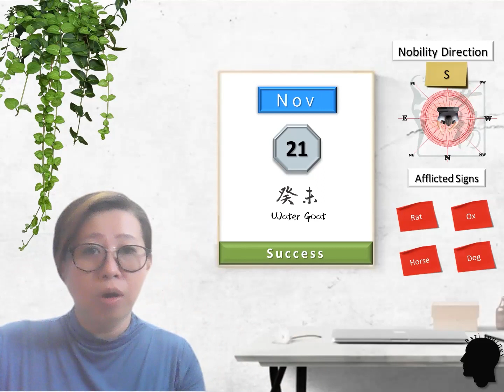21 Nov - Your Daily Dose of Life